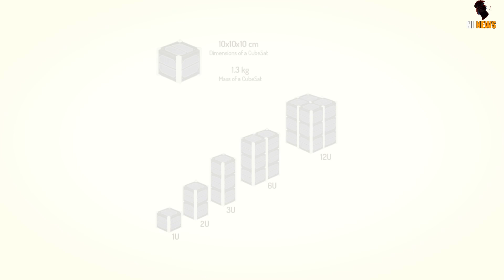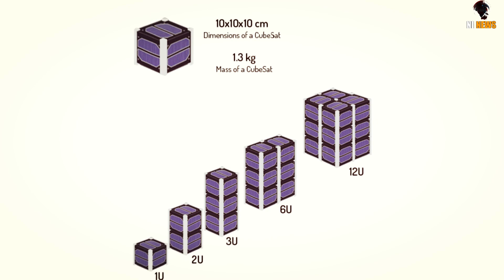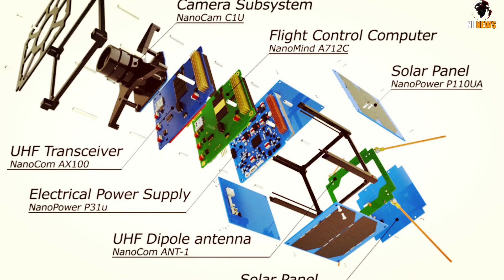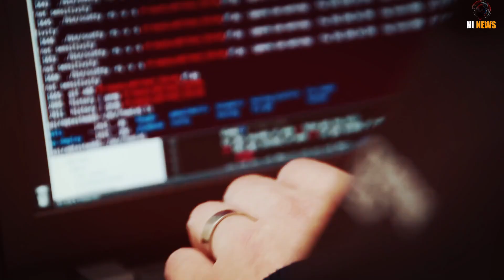नेपाल बना रहा दुनिया का पहला SATELLITE कॉन्स्टेलशन / World's 1st Constellation NEPAL | Charcha EP 30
What is 1U in CubeSat?

What is a satellite constellation?

What is a CubeSat NASA?

What can Nanosatellites / 1U in CubeSat do?

How much does a 1U CubeSat cost?

A satellite constellation is a group of artificial satellites working together as a system. Unlike a single satellite, a constellation can provide permanent global or near-global coverage, such that at any time everywhere on Earth at least one satellite is visible. ... They may also use inter-satellite communication.

Through innovative technology partnerships NASA provides these CubeSat developers a low-cost pathway to conduct scientific investigations and technology demonstrations in space, thus enabling students, teachers and faculty to obtain hands-on flight hardware development experience

1U CubeSat is 10 cm × 10 cm × 11.35 cm. 2U CubeSat is 10 cm × 10 cm × 22.70 cm. ... 12U CubeSat is 20 cm × 20 cm × 34.05 cm. Smallest existing CubeSat design is 0.25U and largest is 27U. Smallest launched CubeSat is 0.25U and largest is 12U as of 2019 January

Some CubeSats have complicated components or instruments, such as LightSail-1, that pushes their construction cost into the millions, but a basic 1U CubeSat can cost about $50,000 to construct so CubeSats are a viable option for some schools and universities; as well as small businesses to develop CubeSats for

What can Nanosatellites do?
Image result
Located in space and offering a global vision, nanosatellite constellations can provide immediate monitoring of various asset groups anywhere on the planet. Nanosatellites can complement current networks by providing complex logistic management solutions

Topic covered-
1U CubeSat by Nepali students
 satellite constellation by Nepali student
 Nepal student in space technologies
 Nepal latest satellite
 nepali satellite
 Nepal
 nepali KUHS student making CubeSat

World's first High School Satellite Constellation by Nepal
 Nepali high school students making 1U in CubeSat

nepal
nepal news
nepal facts
nepali video

00:00​  World's first High School Satellite Constellation by Nepal  Intro
01:43  What is 1U in CubeSat in Nepal?
02:39​  What is a satellite constellation? Nepal student on constellation
04:42  What is a CubeSat NASA provide?
05:10  What can Nanosatellites / 1U in CubeSat do made by Nepal?
06:07  How much does a 1U CubeSat cost made by Nepal?